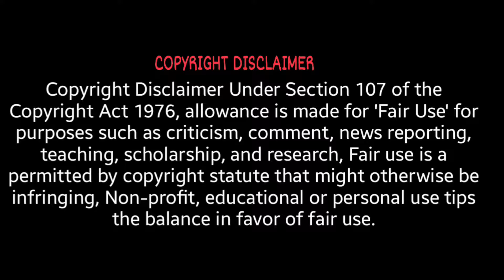The Best Modified AEROX 155 | Lowered | Thai Setup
"BEST YAMAHA AEROX 155 | MODIFIED 2020"
This video shows some of the best modified aerox 155 motorcycle. Probably the best aerox in the entire segment. The yamaha aerox 155 was built for its sporty looks, it even become sportier when it is modified. For me, it is the best scooter in its segment. What do you think?
Leave your opinion below!

Please help me to grow this channel so that I can provide you the best Motor and Car videos.

Top Cars

Our understanding is that it is in correlation to Fair Right Use, however, given that it is open to interpretation, if any owners of the content clips would like us to remove the video, we have no problem with that and will do so as fast as possible.

1)This video has no negative impact on the original works (It would actually be positive for them)
2)I only used bits and pieces of videos to get the point across where necessary.